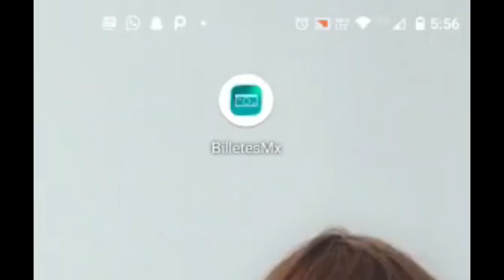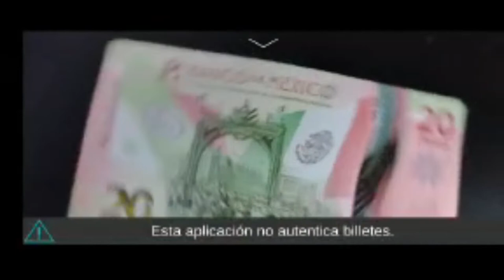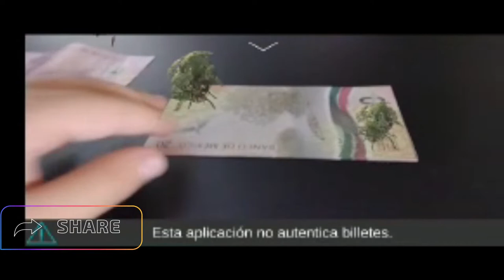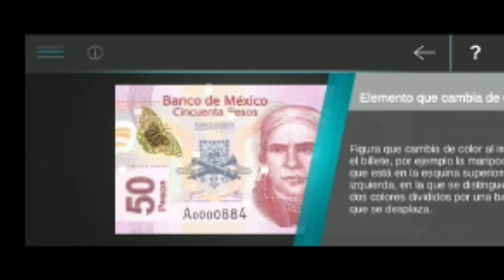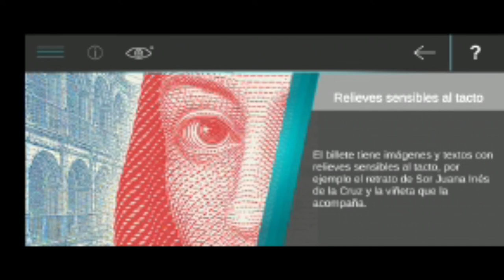Realidad aumentada en los nuevos billetes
Hola amiguitos! Saben que pueden ver los nuevos billetes en realidad aumentada?! Aquí les cuento como! Tienen que intentarlo! Es super divertido!